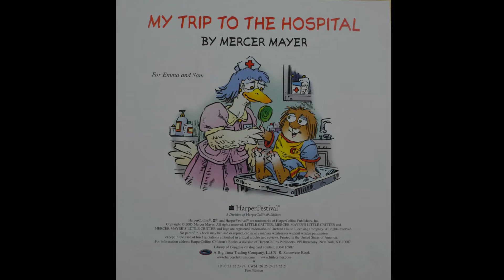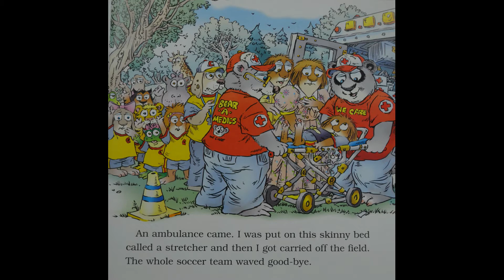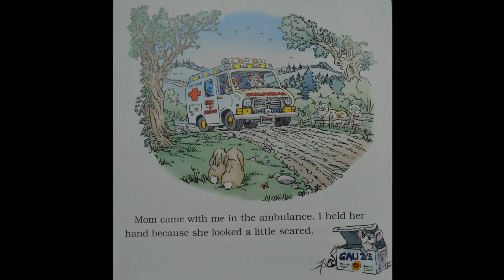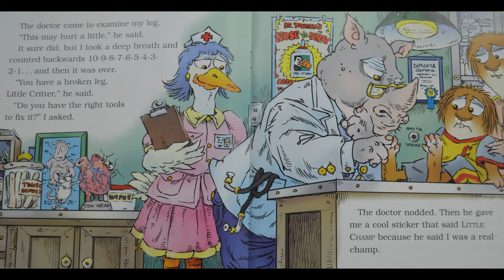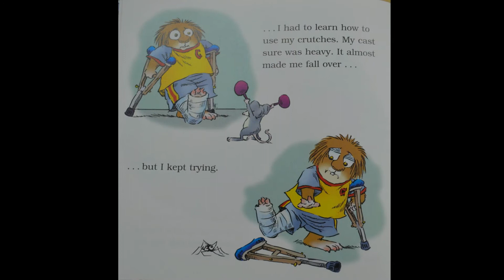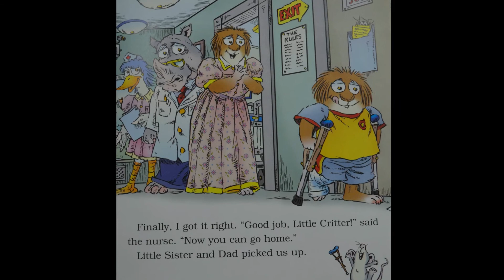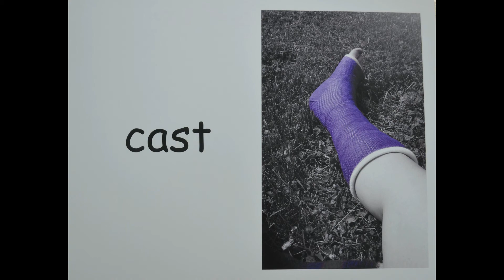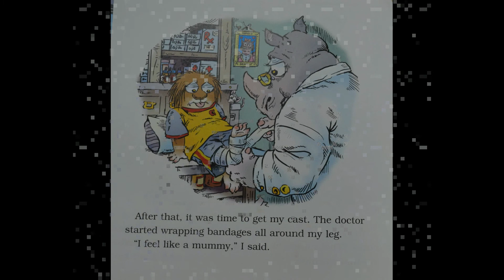My Trip to the Hospital Wednesday